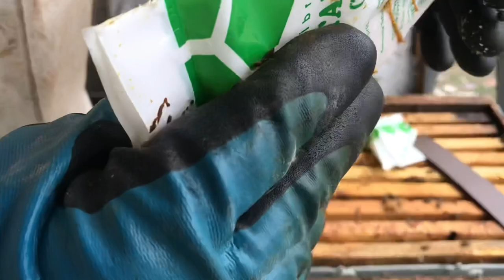OTUZ KOVAN ARI İLE GEÇİMİNİ SAĞLAYAN BALCI YÜKSEL ABİ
30 kovan arısı ile hayat mücadelesi veren balcı Yüksel abi